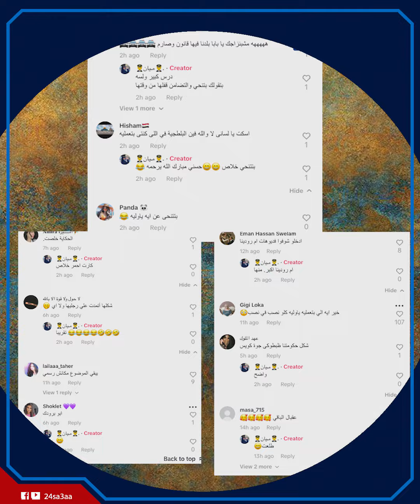مش هتعمل خير تانى!.. انهيار صاحبة جمهورية الخير فى أول ظهور بعد الإفراج عنها: ليه هتبطل الخير؟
جمهورية الخير غادة عمر ظهرت منهارة وبتعيط  بعد الإفراج بكفالة عنها لما اتقبض عليها وقررت هتبطل تعمل الخير وتختفى من على التيك توك خالص وكفاية لحد كده واللى مرت بها وحصل لها..فياترى هل كل اللى اتقال عنها حقيقة ولا مظلومة؟ ويه حصل معاها كده؟ مفاجأة عن رد فعل الجمهور اللى بين مؤيد ومعارض.